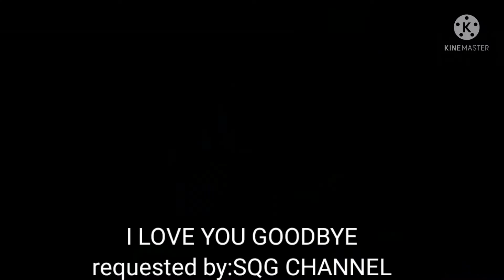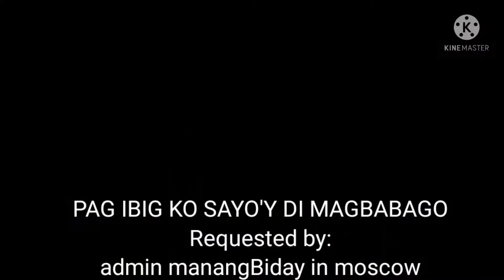request granted from my yt friend